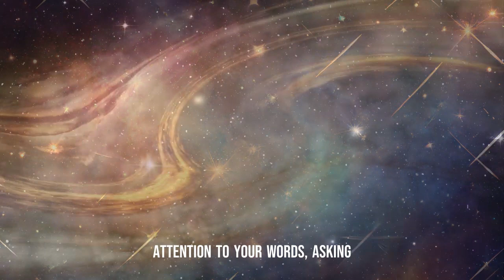15 Weird Signs They Find YOU Attractive | Dolores Cannon and Beyond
15 Weird Signs They Find YOU Attractive | Dolores Cannon and Beyond